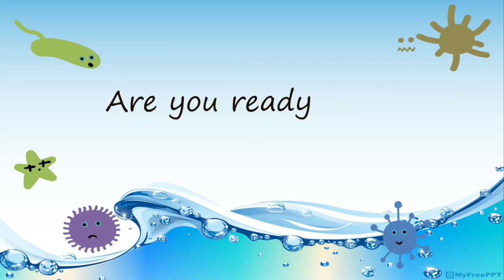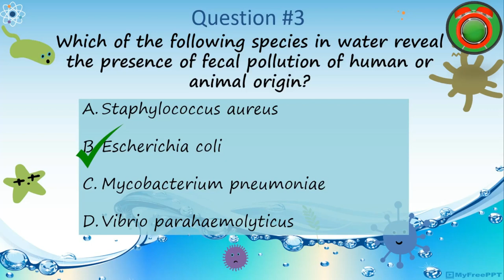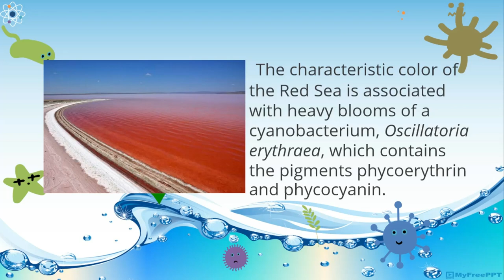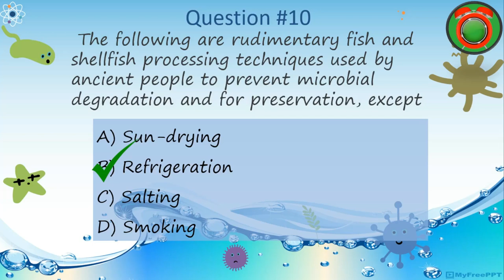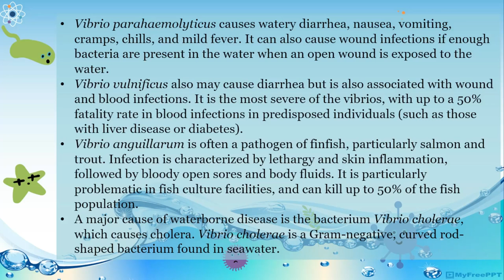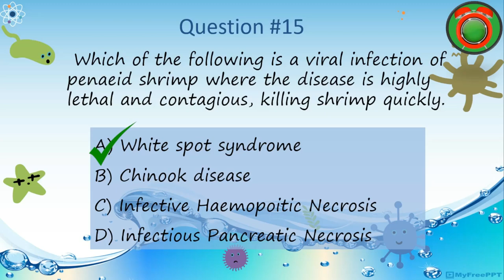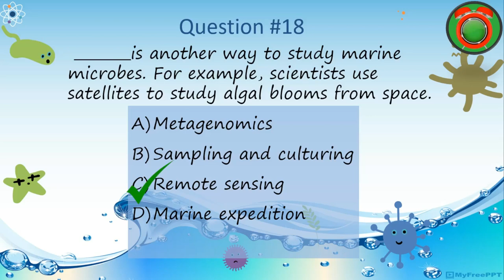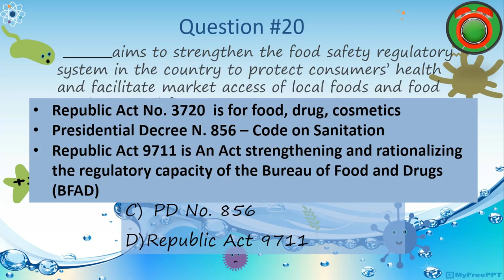Reviewer in Science 7: Aquatic and food microbiology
This video has 20 questions with explanation from the topics of aquatic and food microbiology.